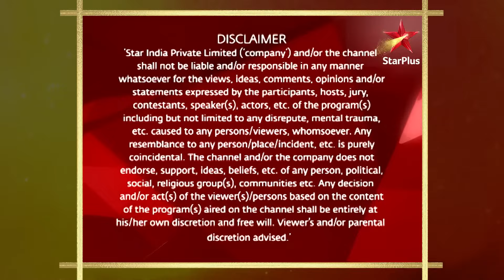Saath Nibhaana Saathiya | Season 1 | Episode 74 | Gopi aur Rashi bandh gaye saath mein!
Episode 74